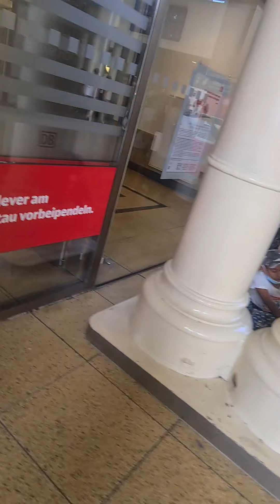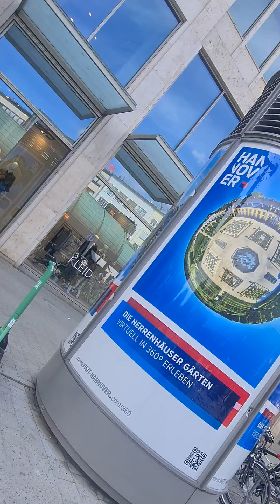19. September 2021